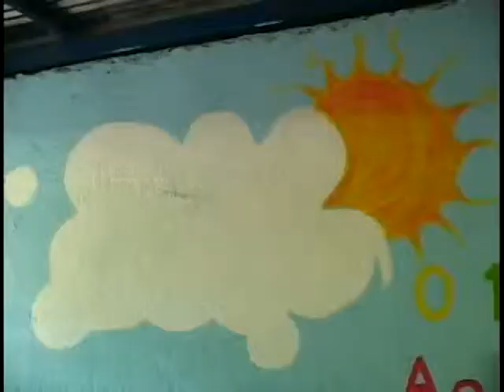AHORA NOTICIAS: Finaliza restauración de preescolar